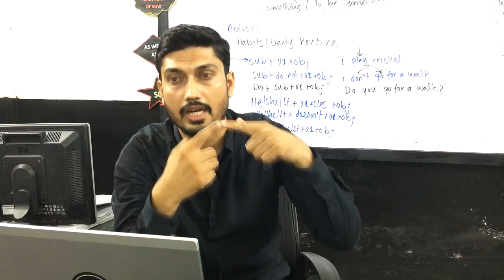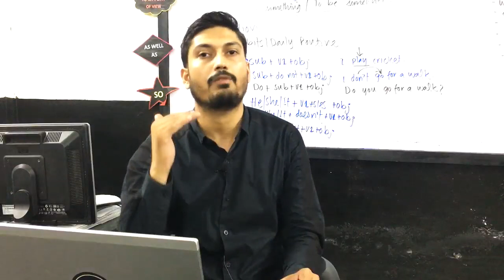F1 US Student Visa guide by Usman Toor |Road to English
I have made this video to guide students of the sub-continent to be succeeded in F-1 US Visa. If you have any questions related to it you can ask. Moreover, I am also going to make some other videos on this content such as interview questions and a sample of F-1 Visa interview questions.